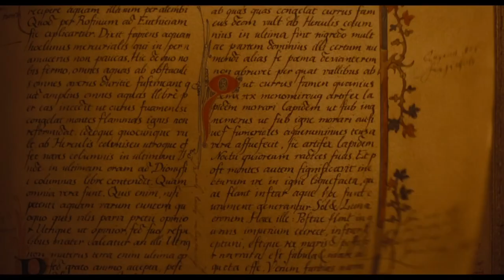NOSFERATU Trailer 2 (2024) Willem Dafoe